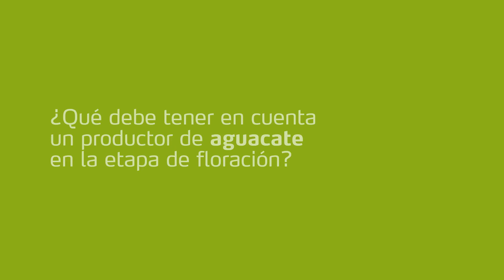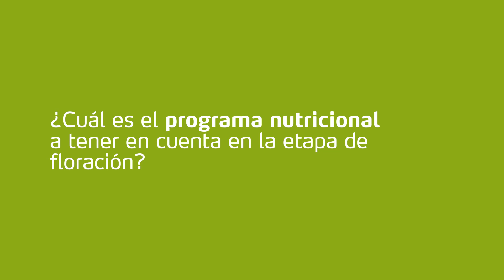Testimonio de Rafael Giraldo sobre su cultivo de aguacate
Juan Rafael Giraldo- Director operativo Compañía Cartama, nos revela todo lo que debe tener en cuenta un productor de aguacate en la etapa de floración y qué soluciones nutricionales de Yara utiliza para tener un cultivo de aguacate de calidad.